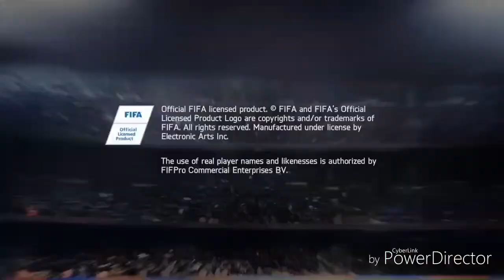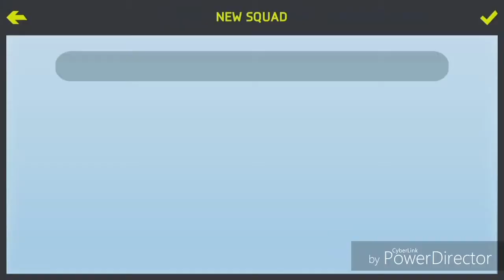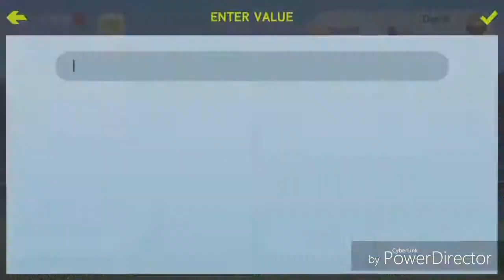RETRO FIFA 15 NS (ANDROID/IOS) - EPISODE 2 - SQUAD BUILDING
Hi Guys,